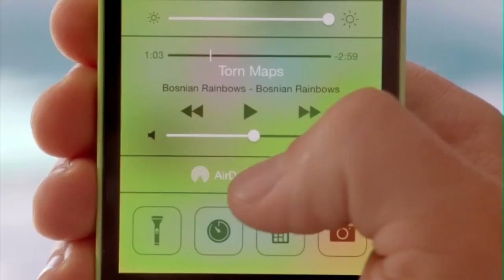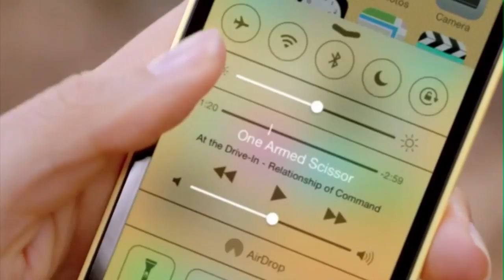Apple iPhone 5C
More videos on Rappler Follow Rappler for the latest news in the Philippines and across the globe. FULL STORY

At an event held at its Cupertino headquarters, Apple revealed two new designs for the iPhone 5, the first of which is the iPhone 5C.

The iPhone 5C will come in 5 colors: green, white, blue, red, and yellow, and will have a glass front and a hard-coated polycarbonate shell.

Apple's colorful set of iPhones will sport a 4-inch retina display. Follow Rappler for the latest news in the Philippines and around the world.